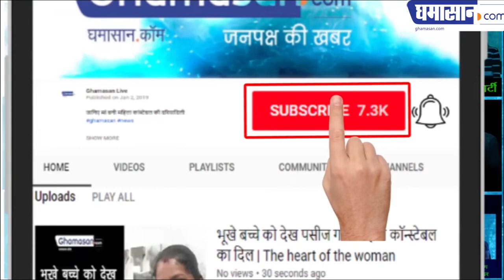इस मंदिर में भगवान को पसीना क्यों आता है | Sweating Appears From Lord Ganesh Idol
वैज्ञानिक भी हैरान है |  Sweating Appears From Lord Ganesh Idol

हमारे देश में अनगिनत चमत्कार होते रहते हैं, ऐसे में चमत्कारी मंदिरों की भी देश में कोई कमी नहीं हैं। ऐसे ही एक चमत्कारी मंदिर के बारे में आज हम आपको बताने जा रहे हैं। यह मंदिर सिर्फ देश ही नहीं विदेशों में भी काफी प्रसिद्ध हैं। इस मंदिर में ऐसा चमत्कार होता हैं जिसे देखकर हर कोई हैरान रह जाता हैं। आपको भी एक बार इस चमत्कारी मंदिर के चमत्कारों को जरुर देखना चाहिए। आइए जानते हैं कि इस मंदिर में आखिर कौन सा चमत्कार होता हैं और आखिर इतना चमत्कारी मंदिर हमारे देश में कहा स्थित हैं।